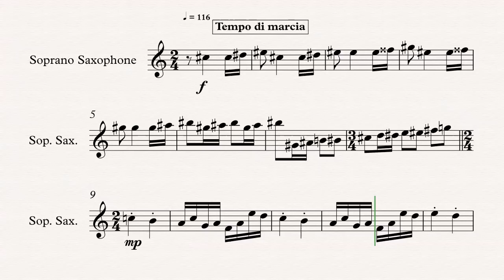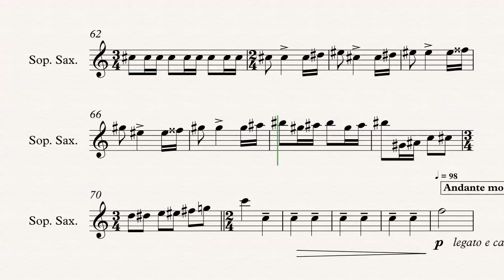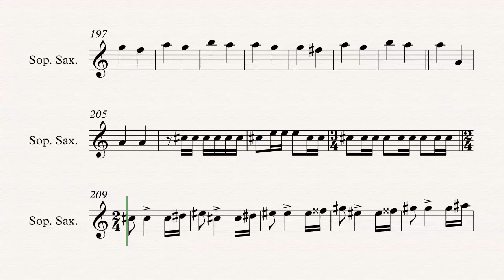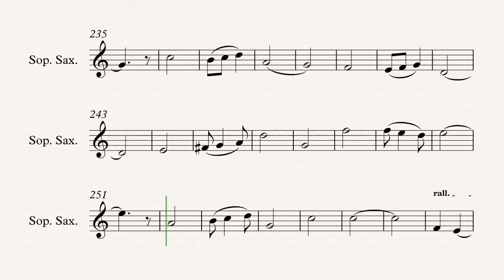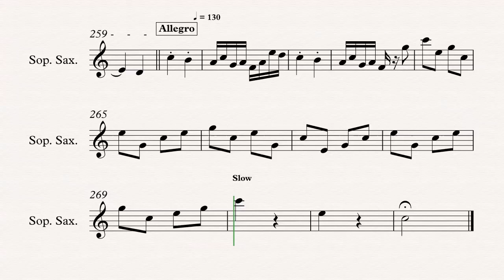Soprano Sax - Pomp and Circumstance - Edward Elgar - Sheet Music, Chords, & Vocals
Soprano Sax sheet music, chords, and vocals of Pomp and Circumstance - Edward Elgar

Learn to play Pomp and Circumstance and play along!